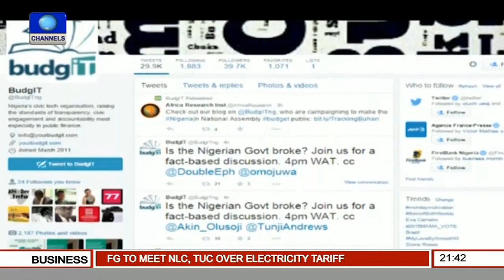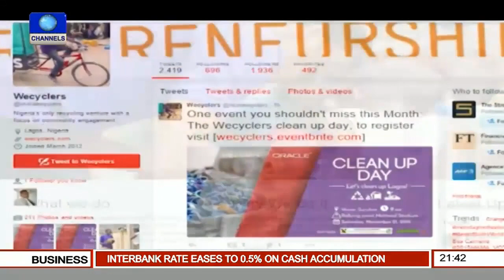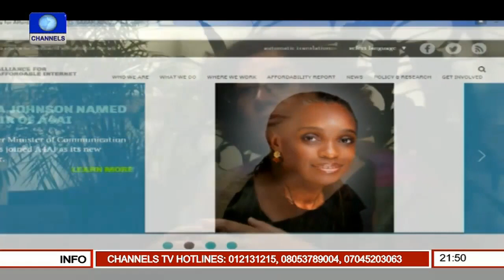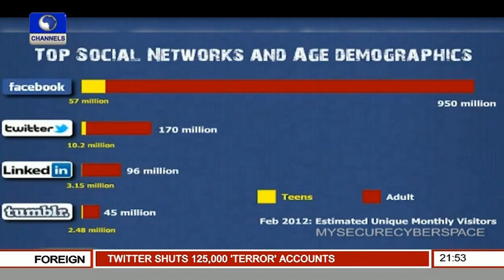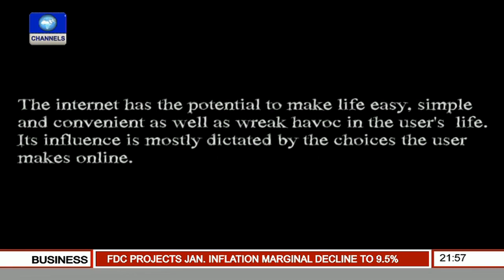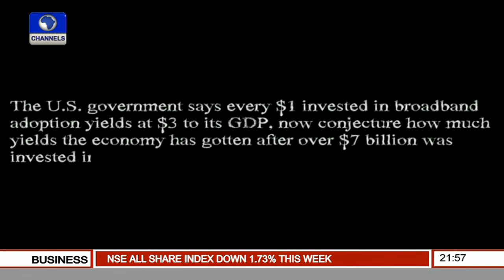Special Documentary On the Impact Of Internet On Our Lives Pt.3